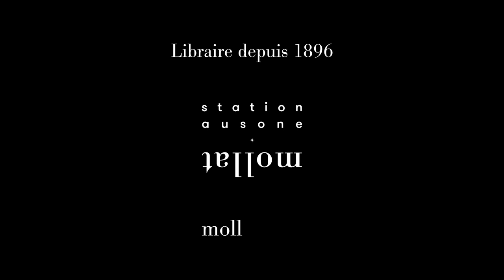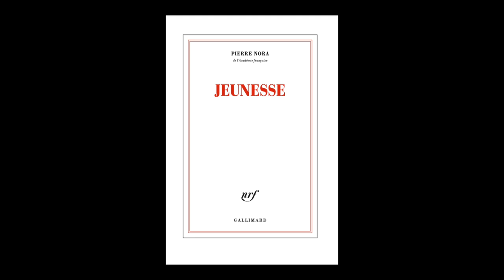Pierre Nora - Jeunesse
Pierre Nora vous présente son ouvrage "Jeunesse" aux éditions Gallimard. Entretien avec Jean Petaux.